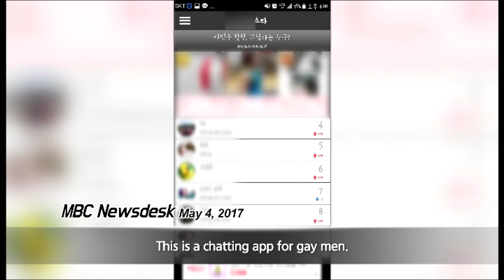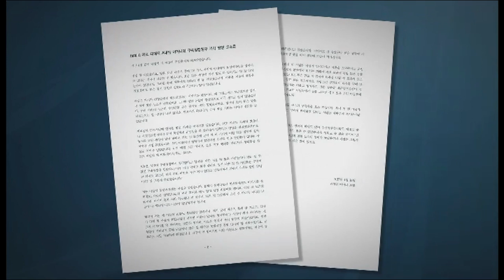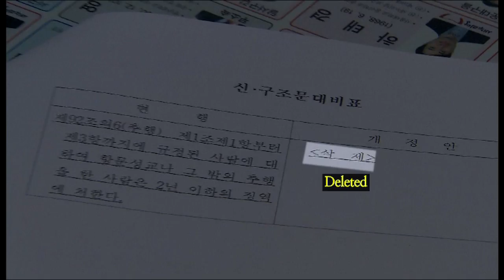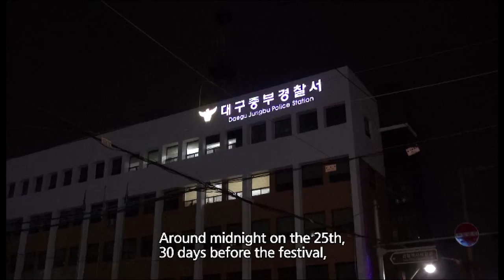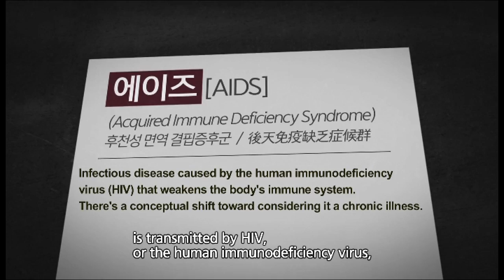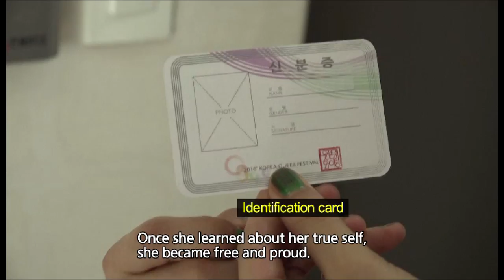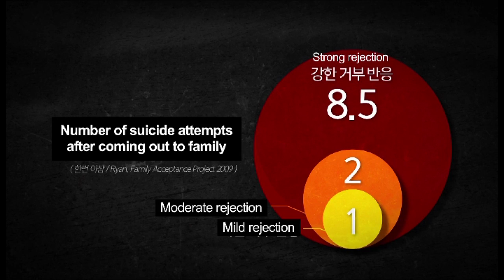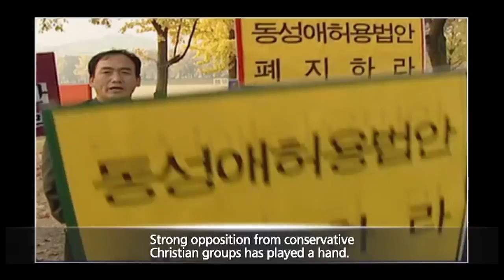[PD note] The Shunned the LGBTs in Korea (MBC 170530)